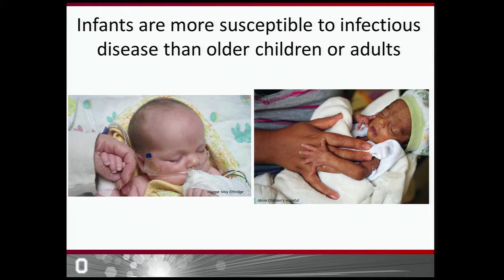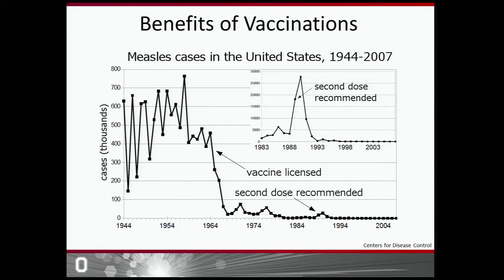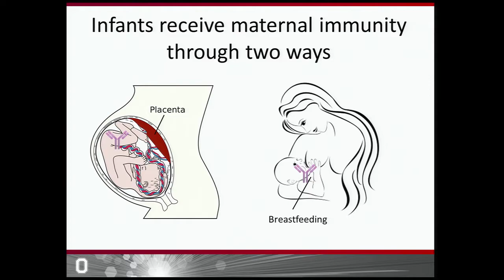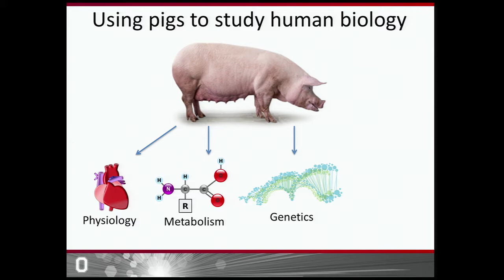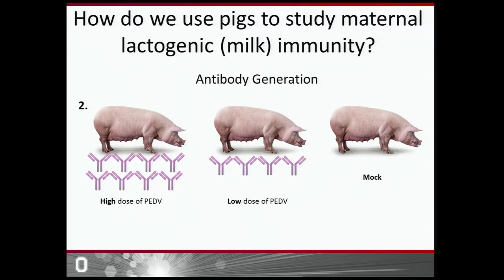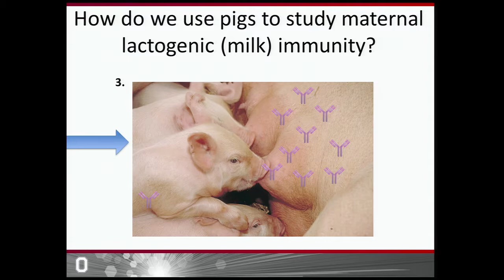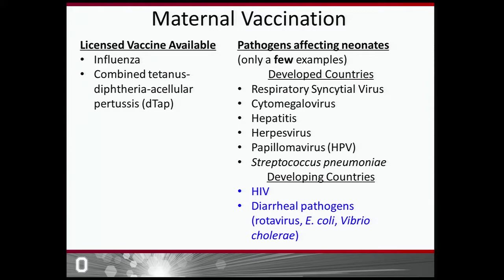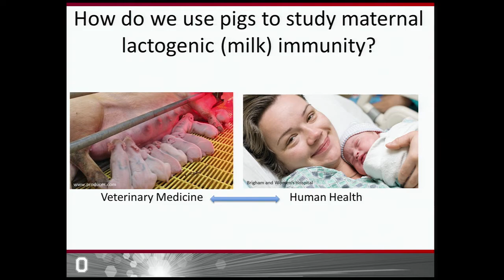Stephanie Langel - Discovery Talks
The Ohio State University's Stephanie Langel delivers her Discovery Talk 'Boosting Babies Immune Systems: Lessons from Mom.' Presented by Infectious Diseases, a focus area of Ohio State's Discovery Themes.